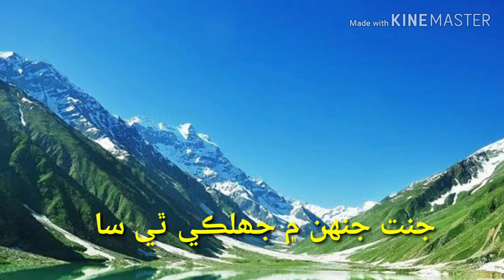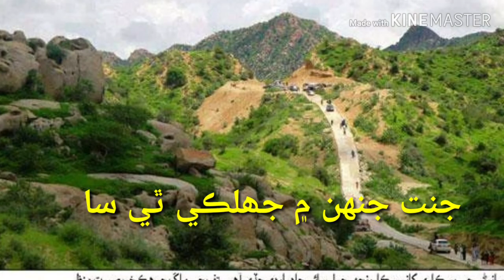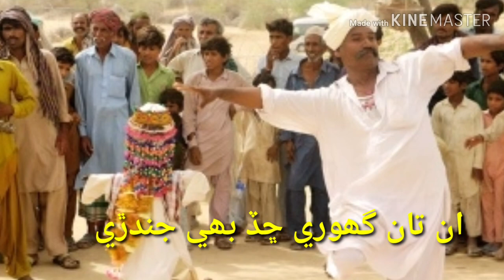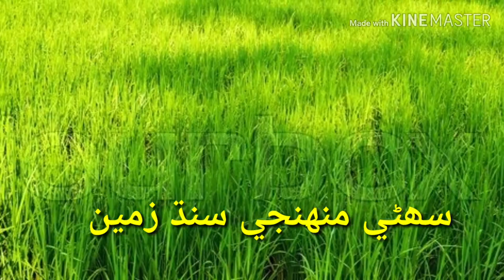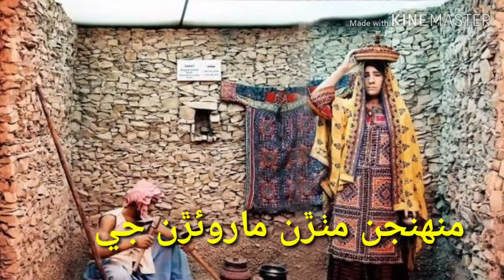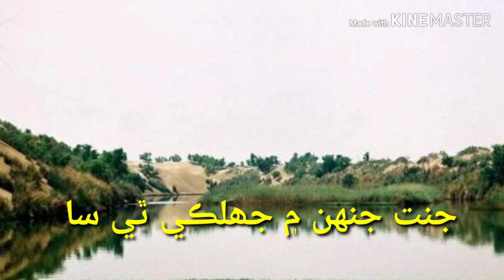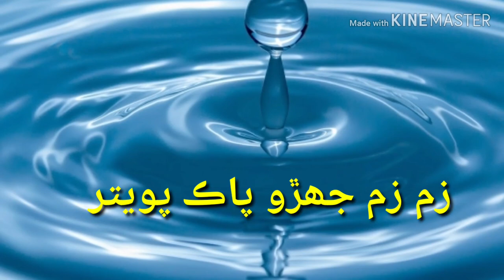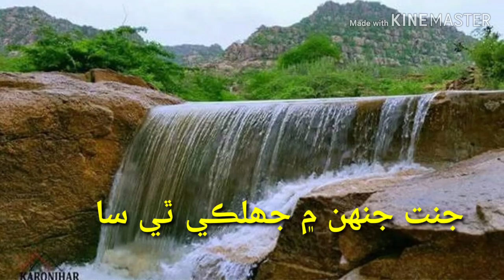Sindhi Culture Song Jannat Jehan Main Jhalke Thi | poet Sooraj Sujawali | Singer Hameed Ansari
Sindhi culture song janat jehan main jhalke thi  poet sooraj sujawali sarwech singer hameed ansari video editing jani jogi from sujawal press club district sujawal sindh Pakistan